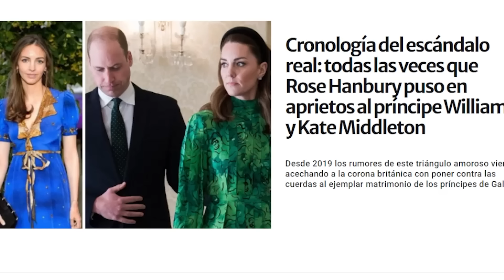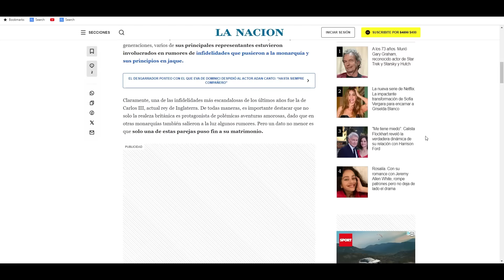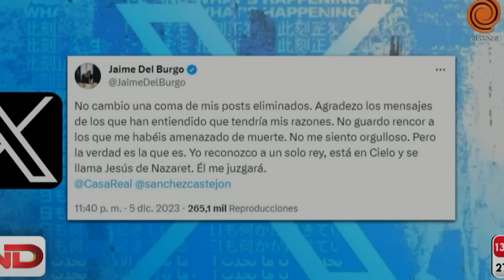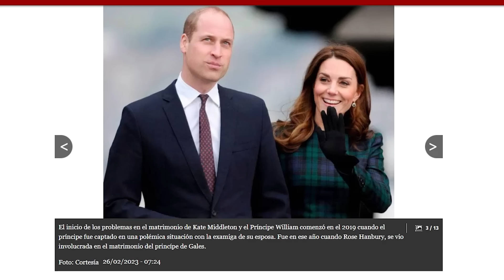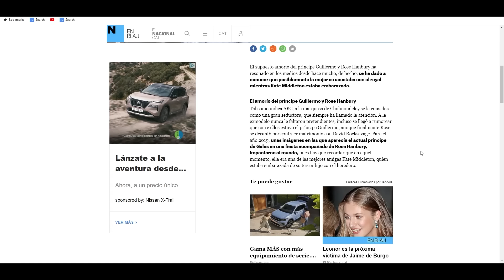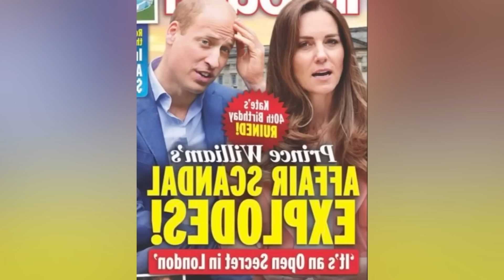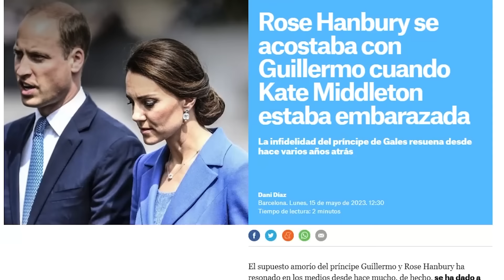EL MAL ESTADO de Kate Middleton debido a la infidelidad Rose Hanbury William Fotos clave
Vídeos recomendados:

BOMBA!! JAIME DEL BURGO REAPARECE publica la verdad sobre LETIZIA "pese a quien le pese"
BOMBA!! JAIME PEÑAFIEL VUELVE AL ATAQUE. Brutal entrevista. LETIZIA, FELIPE y JAIME del BURGO.
🔴¡VUELVE AL ATAQUE! Jaime del Burgo a por Letizia con INFIDELIDAD a Felipe VI y SEÑALA a Juan Carlos
💥Los NUEVOS MENSAJES de Jaime del Burgo al REY Felipe y Letizia ROMPEN SILENCIO MEDIÁTICO en España
🔴¡LO CUENTA TODO! Telma Ortiz TRAICIONA a Letizia por INFIDELIDAD a Felipe con Jaime del Burgo
🔴¡AHORA SACAN VIDEOS ÍNTIMOS! de Letizia y Jaime del Burgo JUNTOS y SEÑALAN a Felipe VI

Nos filtran desde Koh Pangan imágenes EXCLUSIVAS DE DANIEL SANCHO - Planes reales de Daniel y Edwin
SALE a la LUZ el INFORME de la AUTOPSIA a Edwin Arrieta por Daniel Sancho y es ESTREMECEDOR🔴Última hora Daniel Sancho: Fiscalía tailandesa y su abogado de oficio DESMONTAN a su defensa
🚨FILTRAN IMÁGENES🚨 de Daniel Sancho y el ASESINATO de Edwin Arrieta en TAILANDIA por la policía
Nuevas noticias Caso Daniel Sancho - Misterioso hombre desconocido y una boda el motivo del crimen
Entrevista con el hombre que más sabe de Daniel Sancho
🔴REACCIÓN🔴: Daniel Sancho CONTRAS LAS CUERDAS: acuchilló a Edwin y la policía pide pena de muerte
He hablado con un AMIGO ÍNTIMO de DANIEL SANCHO.
💥DURÍSIMO TESTIMONIO AMIGA de Edwin Arrieta tras el ASESINATO de Daniel Sancho en TAILANDIA
💥IMPACTANTES DECLARACIONES de la MADRE de Daniel Sancho por ASESINATO de Edwin Arrieta en TAILANDIA
BOMBA!! TENEMOS LA FECHA DEL JUICIO DE DANIEL SANCHO.
Médico forense desmonta caso Daniel Sancho y despedida final a Hilario Lopéz Millán de Amador
COMUNICADO URGENTE contra Letizia Ortiz y Felipe VI por Erica Ortiz de Jaime Peñafiel
Erika es la MADRE BIOLÓGICA de las hijas de Letizia y Felipe. Ella DONÓ los óvulos para INSEMINACIÓN
JAIME PEÑAFIEL FILTRA LO PEOR LEONOR no es HIJA de Letizia BIOLÓGICA? Felipe VI lo sabe? Erika ÓVULO
NOTICIA GRAVE de Leonor al FILTRARSE que Erika sería su MADRE y NO LETIZIA según fuente Peñafiel
💥La TEORÍA INÉDITA de la MUERTE de Érika Ortiz por ESCÁNDALO de Letizia y Jaime del Burgo por Felipe
Jaime del Burgo Filtra OTRA FOTO DE LA REINA - Al descubierto Más secretos de Letizia y Felipe VIErika cedió sus óvulos a Letizia para que pudieran inseminarlos con el esperma de Felipe.

GRAVE ESTADO DE SALUD DE KATE MIDDLETON, ALGO FUE MAL Y HAY SECRETISMO Y OCULTAMIENTO
🔴GRAVE Y ROTUNDO COMUNICADO por Kate Middleton Y SU ESTADO DE SALUD de Casa Real británica

 DESMONTA TODA la INVESTIGACIÓN del CASO de Daniel Sancho y Edwin Arrieta